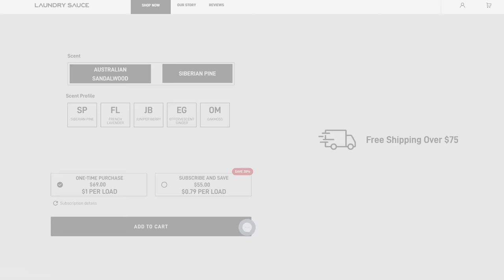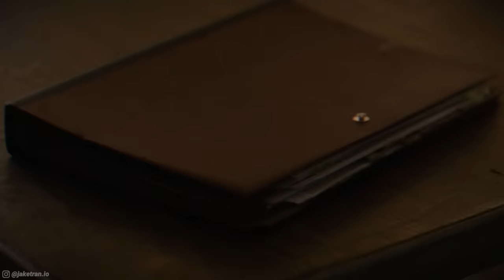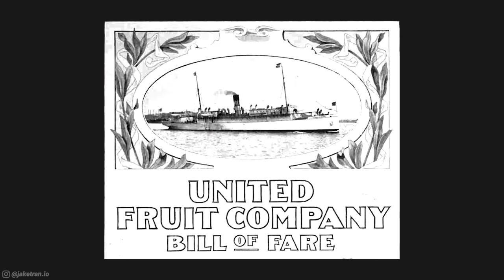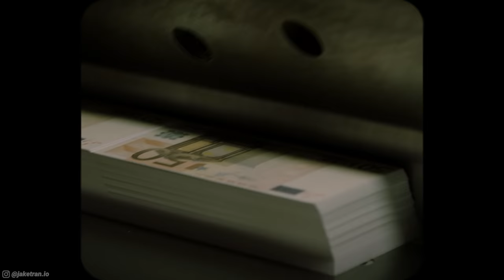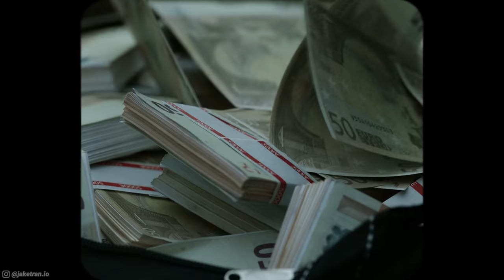A simple guide to overthrowing a nation (feat. the CIA)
Make a scent-sational first impression with Laundry Sauce, the world’s best-smelling laundry detergent. You'll be smelling like a million bucks with a simple wash, rinse, and spin.